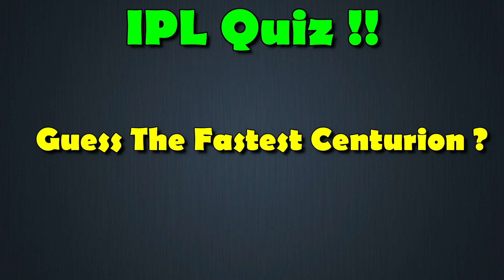IPL Quiz :- Guess The Fastest Centuries ???? IPL2020 ~ CSK~MI~RCB~RR~SRH~KXIP~DC~KKR~RPS~DCH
Source :- Wikipedia